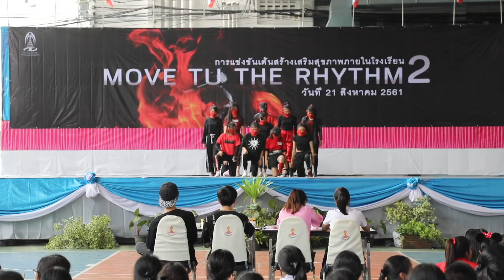Move TU The Rhythm 2018 - Be My HO-KA-GE วุ่นรักยัยนักเต้นนินจาตัวป่วนกวนหัวใจนายตัวแสบ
Move TU the Rhythm #2
การแข่งขันเต้นสร้างเสริมสุขภาพภายในโรงเรียนเตรียมอุดมศึกษา

ติดตามข่าวสารอื่นๆของชมรมได้ที่

The boy
I got a boy
Ddu ddu ddu งานบวช